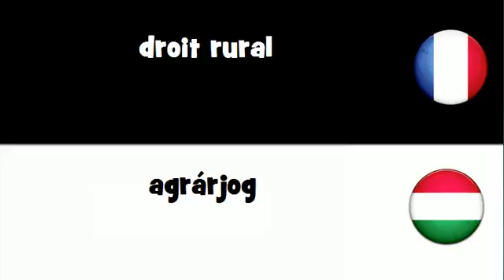Traduction en 20 langues # droit rural